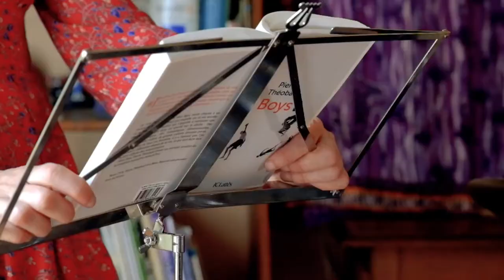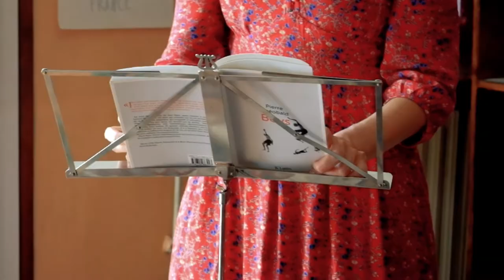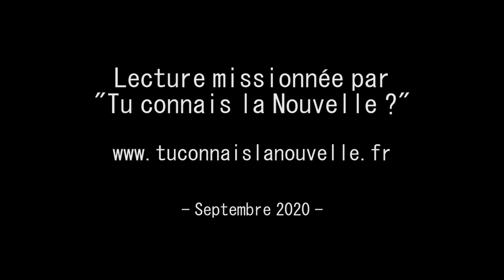Tu Connais la Nouvelle ? - Prix Boccace 2020 - Lecture #4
La comédienne Nolwenn Jézéquel et le percussionniste Dominique Chanteloup vous propose une lecture du recueil de nouvelles de Pierre Théobald, Boys aux éditions JC Lattès. Cet ouvrage concourait au Prix Boccace 2020,  organisé par l'association Tu Connais la Nouvelle ? en partenariat avec le Conseil départemental du Loiret.